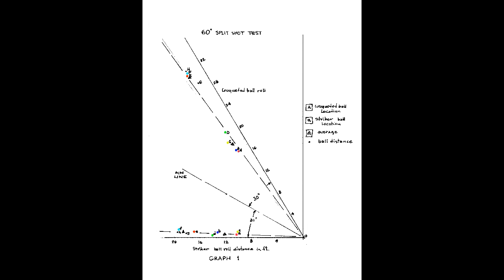Croquet - Swing Machine - Splits